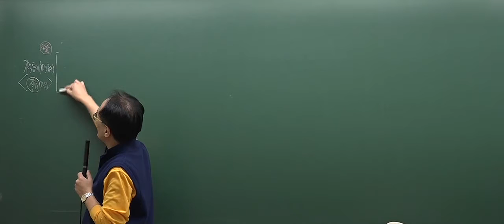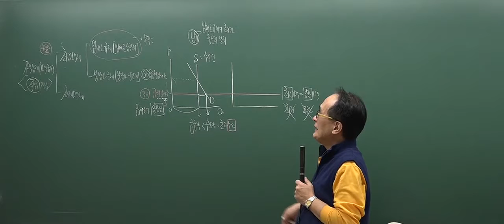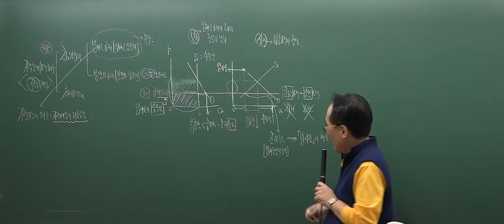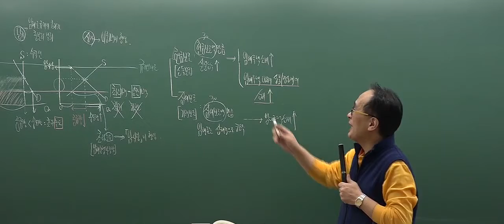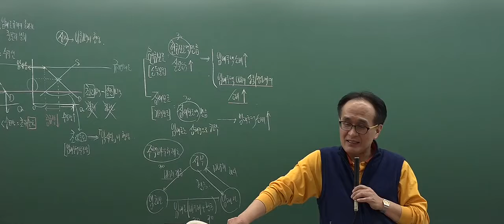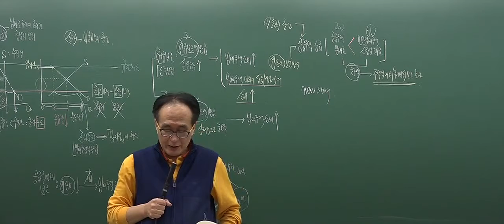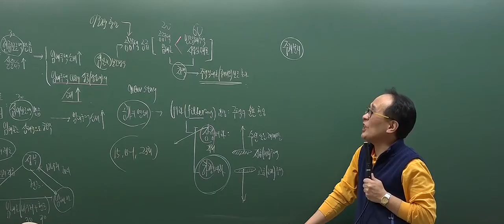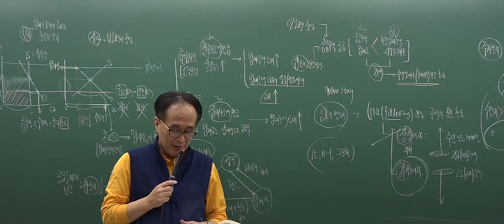[2017심화_3회4강] 공인중개사 강의_부동산학개론(한동균)_ 임대주택정책 (P.248)